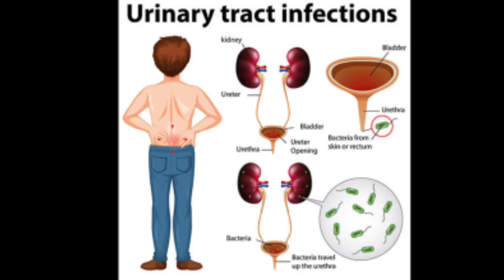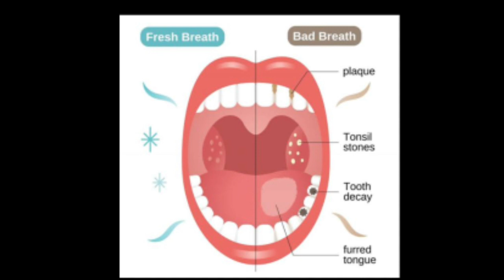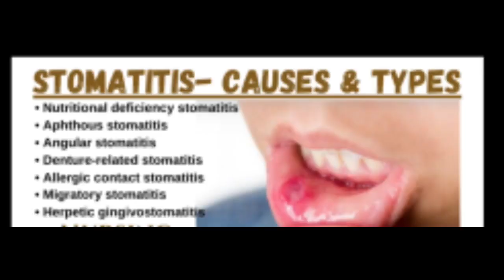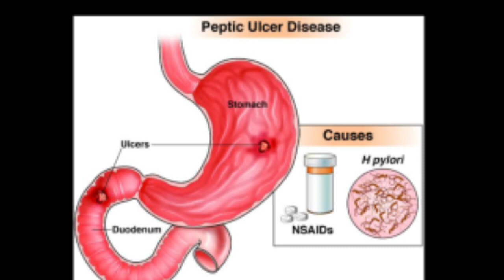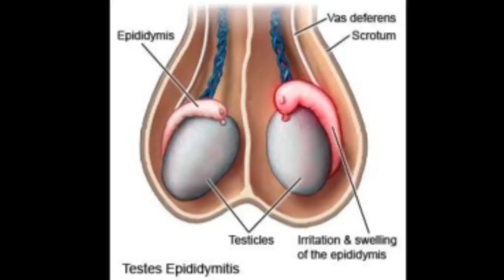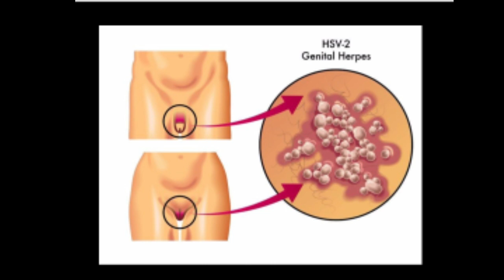Merc Sol 30! Merc Sol 200 | Merc Sol homeopathic medicine benefits! Merc Sol uses & symptoms (hindi)